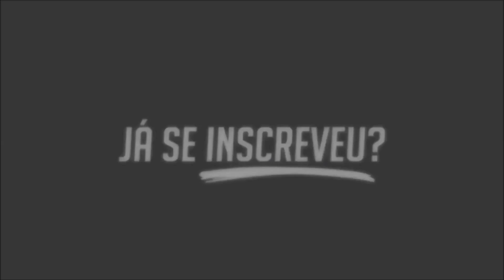MC Fioti - Vai Fazendo a Posição (DJ LUKINHAS)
Artista: MC Fioti
Produção: DJ LUKINHAS
Ano: 2017
Gênero: Funk, Brazil

2017
A Humildade Prevalece.

MC João - Baile de Favela (KondZilla)MC Livinho - Tudo de Bom (KondZilla)MC Livinho - Bem Querer (KondZilla)MC Pedrinho - Solta o Grave (KondZilla)MC Kevin - Veracruz (KondZilla)MC G15 - Deu Onda (KondZilla)MC Kekel - Namorar Pra Quê? (KondZilla)MC Kekel - Partiu (KondZilla)MC Dede - Pow Pow Tey Tey (KondZilla)MC Kevinho - O Grave Bater (KondZilla)MC Zaac part. MC Vigary - Vai Embrazando (KondZilla)MC Fioti - Bum Bum Tam Tam (KondZilla)Jerry Smith - Na Onda do Beat (KondZilla)MC Pedrinho e MC Livinho - Tchau e Bença (Video Clipe) DJ LKMC Pedrinho feat MC Davi - Evoque Azul (Video Clipe) Jorgin DeejhayMC Lan - Rabetão (Lan RW e Lil Beat RW) Lançamento 2017MC MM - Mercenária Pé de Barro (KondZilla) MC Kevinho - Tumbalatum (KondZilla)MC Davi - O Verão Esta Chegando (Video Clipe) Jorgin DeejhayMC Davi - Pé Direito (Video Clipe) Perera DJMC Don Juan - Oh Novinha Eu Quero te Ver Contente - Não Abandona (DJ Yuri Martins) Part. MC DennyMc Lan - Aprendestes Senta no meu Cacete +LETRA (Vídeo Oficial) (Musica nova Lançamento 2016)OS Cretinos e MC WM - Qual BumBum Mais Bate, Qual BumBum Mais Pula (DJ Will O Cria) 2017